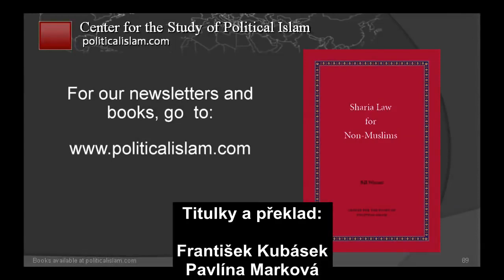Muslimská modlitba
Co obsahuje a o čem vlastně je muslimská modlitba, kterou se muslimové modlí (nebo by se měli modlit) 5 x denně? Jakou roli hrají káfirové (nevěřící nemuslimové) v islámské modlitbě? Na tyto a další otázky odpovídá Bill Warner v tomto videu.

islám islámská modlitba muslimové káfirové korán Bill Warner